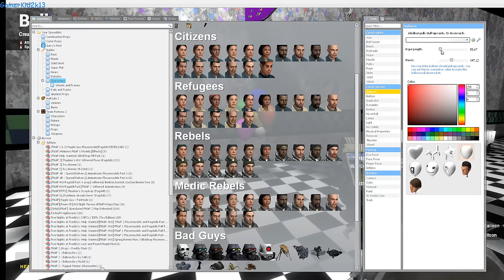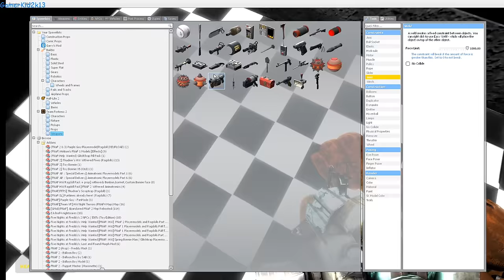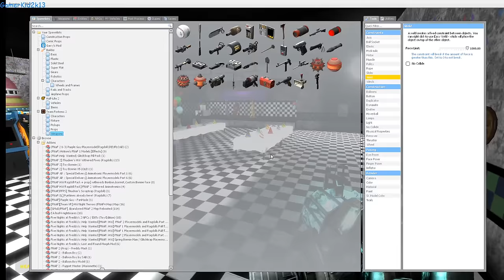THE FNAF WAR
WITHERS VS Weird toys